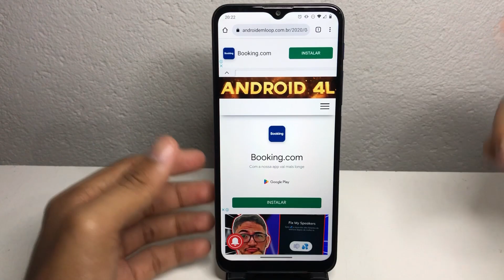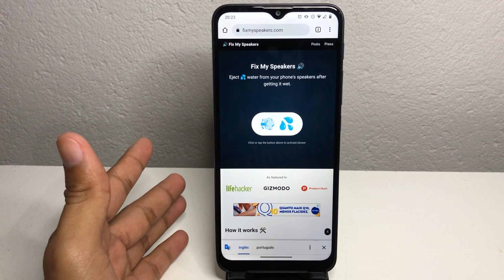Entrou água no alto falante do celular iOS ou Android? | Veja como resolver!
Hoje vamos ensinar uma forma bastante útil de está removendo a agua do alto falante do seu Smartphone. Espero que curtam o vídeo e até a próxima!

✩ Redmi Note 9 64G / 128GB
✩ Redmi Note 9S 64G / 128GB
✩ Poco X3